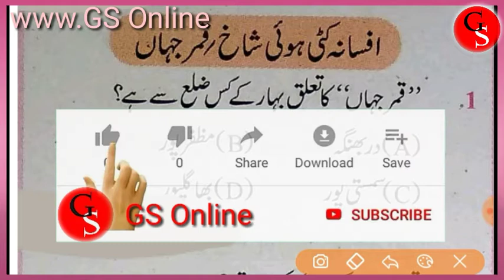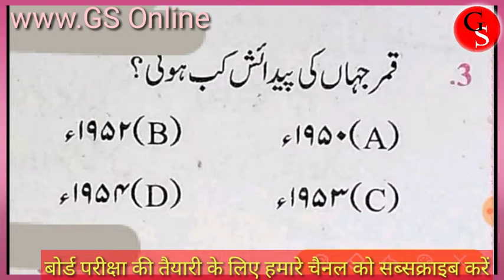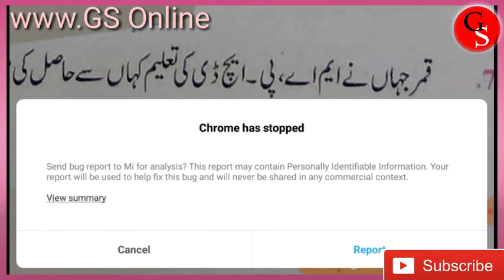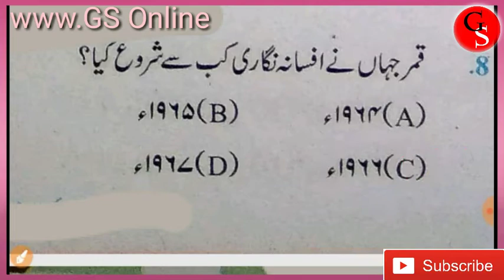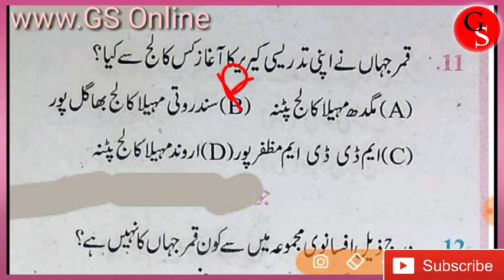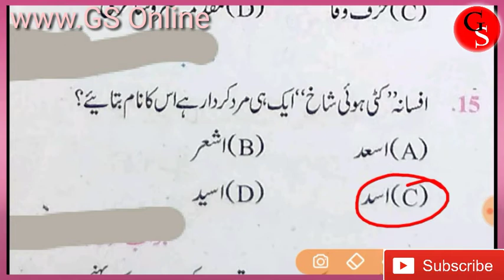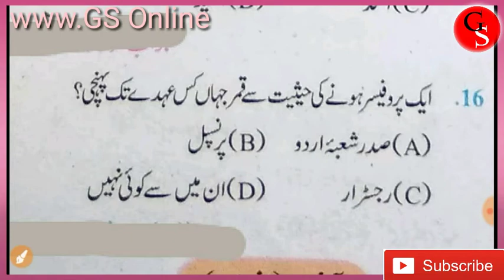#04 matric Urdu (اردو درخشاں کٹی ہوئی شاخ) Darakhshan lesson no.4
Bihar board matric Urdu Darakhshan lesson no.04 kati huwi shakh
साथियों
 अन्य विडियो देखने के लिए नीचे दिए हुए लिंक पर क्लिक करके आप देख सकते हैं

atric exam 2020
matric urdu notes class 10th
matric class urdu nun hindi
matric urdu vvi quetion
matric urdu
matric urdu paper presentation
matric urdu guess paper 2019
matric urdu peper 2019
matric exam 2020 trick
urdu vvi question
urdu ka vvi question
matric urdu vvi question 2020
urdu objective question 2019
matric urdu vvi objective question

2019 ka matric ka question answer
matric ka urdu ka question
 matric ka question answer
matric ka objective
matric ka question 2020
matric exam 2020
urdu 10th class
gs online slassb
matric exam 2020
objective urdu vvi question matric exam 2020
martic ki taiyari kaise kre
matri exam 2020 ki taiyari
urdu vvi all question
martic exam trick
bihar bord matric eaxam
matric bihar board  2020
matric bihar board
matric bihar board pariksha
matric bihar board